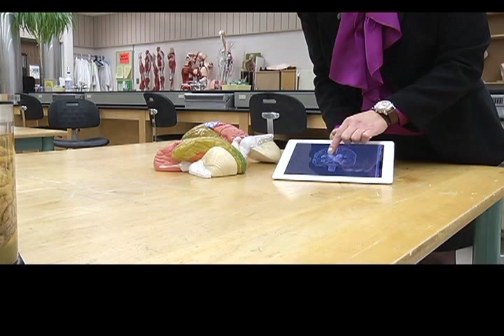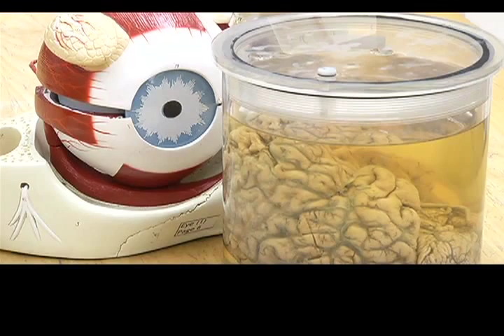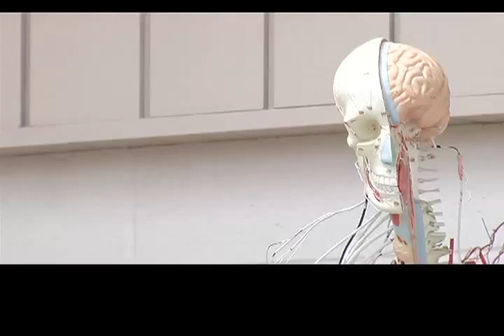Science of Fear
Bianca Jade heads to Red Deer College to explore the science behind our fears.